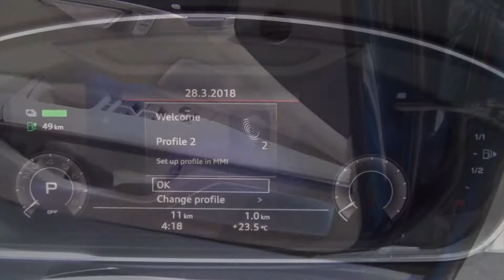2020 - Audi A8L 60 TFSIe Quattro - Exterior, Interior and Walkaround Details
Let's seat back and admire the beauty inside, outside and all around this wonderful "2020 - Audi A8L 60 TFSIe Quattro". Just let's seat back and admire the beauty of this wonderful car